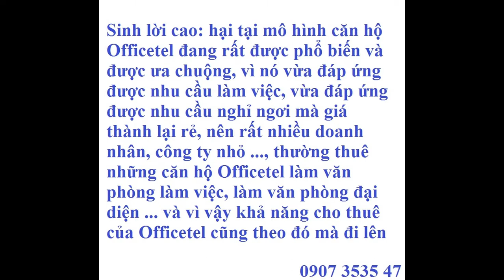D-Vela căn officetel giá 419 triệu(50%) CK đến 7% + Vàng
Mô hình Officetel là sự kết hợp giữa văn phòng làm việc và nơi nghỉ ngơi tiện nghi, mỗi căn hộ Officetel có diện tích trung bình từ 25m2 tới 50m2, phù hợp với nhiều đối tượng khách hàng khách nhau.
Những ưu và nhược điểm của mô hình căn hộ Officetel này
Ưu Điểm.
Giá: Với diện tích chỉ từ 25m2 - 50m2 nên giá thành mỗi căn hộ Officetel thường thấp hơn rất nhiều so với giá của một căn hộ bình thường, vd: 1 căn hộ 50m2 1pn tại vị trí đắc địa trung tâm thành phố giá tầm 1,5 tỷ, trong khi đó căn hộ Officetel cũng tại vị trí này diện tích 25m2 1pn giá chỉ bằng 1/2 giá căn hộ.
Tiện nghi: với một số doanh nhân trẻ chưa lập gia đình thì mô hình căn hộ Officetel là cực kỳ phù hợp, vừa kết hợp căn hộ và văn phòng làm việc 2 trong 1.
Sinh lời cao: hại tại mô hình căn hộ Officetel đang rất được phổ biến và được ưa chuộng, vì nó vừa đáp ứng được nhu cầu làm việc, vừa đáp ứng được nhu cầu nghỉ ngơi mà giá thành lại rẻ, nên rất nhiều doanh nhân, công ty nhỏ ..., thường thuê những căn hộ Officetel làm văn phòng làm việc, làm văn phòng đại diện ... và vì vậy khả năng cho thuê của Officetel cũng theo đó mà đi lên
Vị Trí Thuận Lợi: vì Officetel thường được sử dụng làm văn phòng đại diện của cty nên thường những căn Officetel này tọa lạc tại một vị trí vô cùng đắc địa tại trung tâm thành phố, thuận tiện di chuyển vào trung tâm hoặc di chuyển đi các khu vực khác trong thành phố
Tiện Ích Cao Cấp: vì là nằm trong những căn hộ cao cấp, những cao ốc của thành phố nên Officetel sỡ hữu cho mình những tiện ích mà khu căn hộ mang lại như trung tâm thương mại, nhà hàng, cafe, shophouse .D-Vela chiết khấu đến 7% (45 khách hàng đầu tiên (1,5-3%) + thanh toán 70% giá trị căn hộ (4%)) chỉ 837 triệu/căn 1PN trả theo tiến độ/ vay Bank + Tặng vàng/xe (rút thăm sau khi ký HĐ đặt cọc) mặt tiền Q.7,
- Căn hộ đa năng vừa ở, vừa làm văn phòng với thiết kế Sang trọng cùng diện tích từ 30 - 110m2.
Đặc biệt: 2 hầm để xe với sức chứa 110 xe ô tô và hơn 300 xe máy - đảm bảo không gian an toàn cho chiếc xe của bạn.
• Tầng 1 là những căn Shop tiện kinh doanh tất cả các ngành nghề dịch vụ phục vụ cho 168 căn hộ và 4 tầng Officetel.
• Tầng 2 Officetel, nhà trẻ, nhà sinh hoạt cộng đồng.
• Tầng 3,4 Officetel.
• Tầng 5 Officetel và tầng kỹ thuật.
• Tầng 6 hồ bơi 4x25 cùng view ngắm Sài Gòn hoa lệ, sân vườn, Cafeteria, khu thể thao - spa, BBQ...
• Tầng 7 đến tầng 20 là tầng căn hộ, tất cả các căn đều có Ban công hướng đón gió và ánh sáng.
Căn hộ D-VeLa được thiết kế theo tiêu chuẩn Châu Âu đẳng cấp tại Quận 7, đem đến giây phút nghỉ ngơi, thư giãn và tận hưởng cuộc sống 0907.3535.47 .
• Sảnh chào sang trọng và tiện ích.
• Trung tâm thương mại nằm tại tầng trệt sầm uất - hiện đại.
• Khu công viên cây xanh Rộng rãi, thoáng mát.
• Hồ bơi phong cách Châu Âu nhìn về mọi hướng Phú Mỹ Hưng.
• Khu vui chơi trẻ em, nhà hàng, nhà trẻ, nhà sinh hoạt cộng đồng, BBQ... Tiện dụng.
• Kế thừa tất cả tiện ích ngoại khu từ Phú Mỹ Hưng và siêu dự án 6 tỷ đô Công viên Mũi Đèn Đỏ đầy tiềm năng.
• Mỗi căn hộ D-Vela đều được thiết kế để đón nhận ánh sáng tự nhiên và không khí trong lành. Cùng với sự hiện đại và sang trọng với mỗi khu vực phòng khách, phòng ăn, bếp, phòng tắm, phòng ngủ, thiết bị vệ sinh cao cấp cho phòng tắm.
Giá dự kiến áp dụng cho căn hộ D-Vela (chưa VAT) hoàn thiện nội thất.
- Giá căn hộ từ: 25 triệu/ m2.
- Giá shop từ: 28 triệu/m2.
- Giá Officetel từ: 27 triệu/m2.
• Điều đặc biệt duy nhất ở căn hộ D-Vela Quận 7 là giao nhà hoàn thiện. Chính sách bán hàng của công ty DreamHouse theo tiêu chuẩn quốc tế nên khách hàng yên tâm khi mua để ở hay đầu tư căn hộ D-Vela Quận 7 chỉ trong vài tháng có thể sinh lợi cao từ 10 - 15% giá trị.
• Căn hộ giao nhà hoàn thiện bao gồm tất cả nội thất theo tiêu chuẩn Châu Âu.
• Phương thức thanh toán linh hoạt, có hỗ trợ vay vốn ngân hàng.
- Nhận thông tin chính thống và đầy đủ từ chủ đầu tư công ty cổ phần đầu tư căn nhà mơ ước (Dream House – DRH).
- Căn hộ sạch về tài chính cũng như đầu tư không rủi ro với bảo lãnh ngân hàng uy tín giải quyết những lo lắng về căn nhà mơ ước của DRH dành cho Bạn.
- D-Vela nằm trong đặc khu kinh tế trọng điểm có nhu cầu an cư và mở văn phòng rất cao.
-Nếu không trực tiếp kinh doanh, khách hàng có thể đầu tư cho thuê. Ước tính, giá trị cho thuê một căn hộ Office-tel dao động từ 178.16 nghìn - 222.7 nghìn/m2.
• Chương trình rút thăm giai đoạn 1.
• 1 giải I:3 lượng vàng SJC
• 1 giải II: 1 xe piagio LX125
• 1 giải III: tủ lạnh hitachi 589L
+ 10 giải khuyến khích: 10 máy lạnh Toshiba.
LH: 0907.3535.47